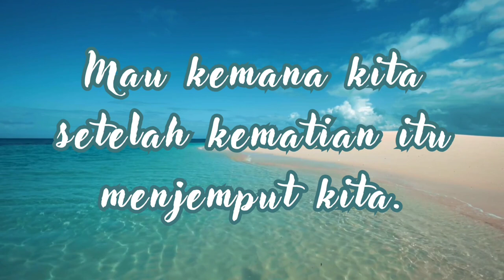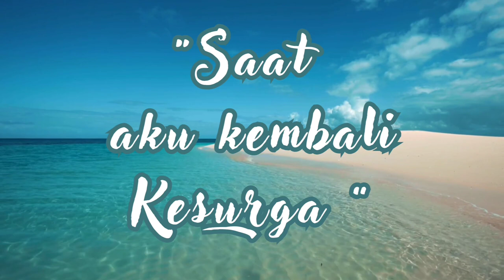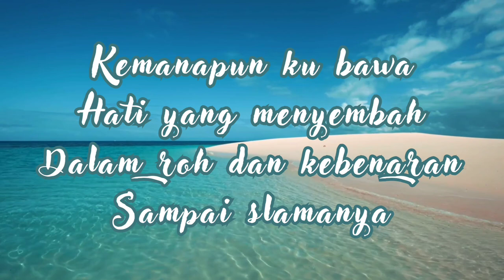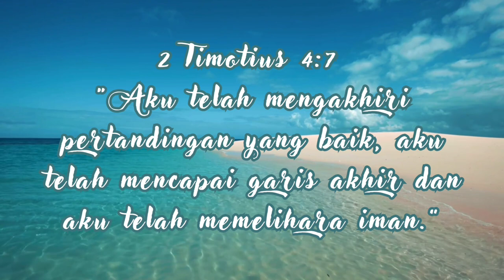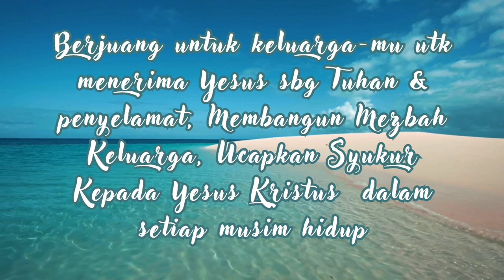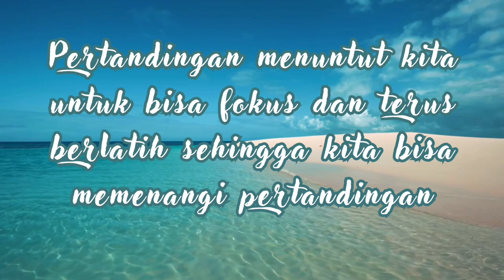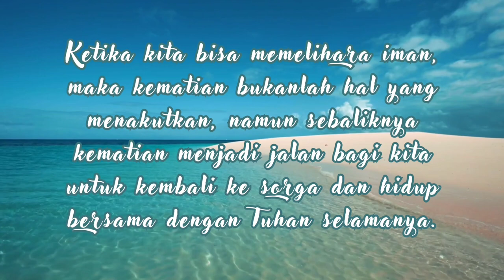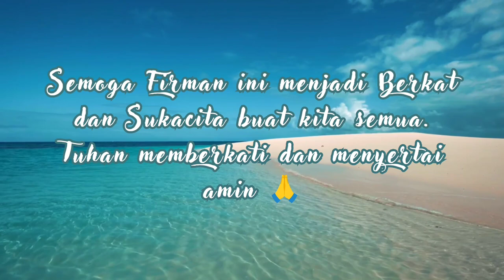Renungan Pagi - Persiapkan Diri Sebelum Kematian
Betapa indah dan bahagianya kehidupan kita bila kita sudah tahu dan yakin bahwa kita akan kembali ke sorga. Tempat yang indah bersama dengan Tuhan selamanya. Namun untuk menuju kesana, kita harus dapat memelihara iman kita sampai garis akhir hidup kita.
2 Timotius 4:7
“Aku telah mengakhiri pertandingan yang baik, aku telah mencapai garis akhir dan aku telah memelihara iman.”

Ayat ini mengingatkan kita bahwa ada satu hal yang harus kita pastikan ada ketika kita sampai pada garis akhir kehidupan kita, yaitu memelihara iman. Karena dengan memelihara iman inilah kita dapat mengakhiri pertandingan hidup kita dengan baik. Persoalannya adalah kita tidak pernah tahu kapan batas akhir kehidupan kita. Jadi kita tidak bisa berkata bahwa “nanti saja beriman kepada Tuhan, kalau sudah dekat dengan garis akhir kehidupan kita.
 Yang perlu kita lakukan adalah memelihara iman itu dari hari ke sehari. Maka kapan pun Tuhan akan memanggil kita dan kita mengakhiri hidup ini, kita akan siap sedia, karena kita selalu memelihara iman kita.
Bagaimana cara memelihara iman itu?
Jangan Imanmu menjadi lemah meski masalah datang, sakitmu belum disembuhkan, rumah tanggamu belum dipulihkan. Segala perkara dapat Ditanggung Bersama Yesus Kristus yang memberi KEKUATAN.
Hidup ini jangan dibuat susah nikmati aja. IMAN TIMBUL DARI PENDENGARAN, PENDENGARAN AKAN FIRMAN KRISTUS Karena kita tidak tahu kapan masalah itu datang.Berjuang untuk keluarga-mu utk menerima Yesus sbg Tuhan & penyelamat, Membangun Mezbah Keluarga, Ucapkan Syukur Kepada Yesus Kristus  dalam setiap musim hidup saudara.
Firman Tuhan mengatakan bahwa hidup kita itu seperti sebuah pertandingan. Artinya kehidupan bukanlah sekedar sebuah permainan yang bisa kita lakukan dengan sembarangan.

Pertandingan menuntut kita untuk bisa fokus dan terus berlatih sehingga kita bisa memenangi pertandingan tersebut.
Bila hidup kita diibaratkan dengan pertandingan, maka kita adalah atlet. Seorang atlet yang ingin memenangi sebuah pertandingan harus berlatih dengan keras, disiplin dan fokus bertanding. Demikian juga hidup kita. Kita harus terus berfokus dan melatih iman kita sehingga kita bisa mengakhiri pertandingan iman kita dengan baik.

Memelihara iman berbicara tentang mengisi kehidupan kita dengan Firman Tuhan dan memperhatikan hubungan kita dengan Tuhan. Dalam hidup ini terkadang memang kita harus menghadapi berbagai hal yang dapat mengguncang iman kita. Persoalan, tantangan dan penderitaan seringkali mengguncang iman kita. Namun tetaplah fokus dan peliharalah iman. Sehingga kita siap sedia menghadapi garis akhir hidup kita, yaitu kematian.
Semoga Khotbah yang disampaikan PS. Nita Setiawan ini menjadi berkat dan sukacita buat kita semua. Tuhan memberkati dan menyertai amin 🙏